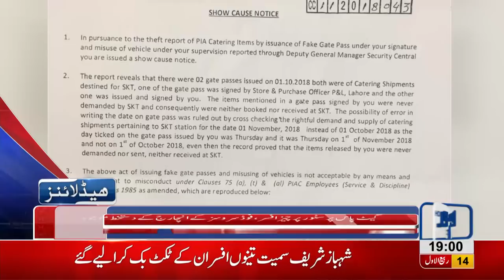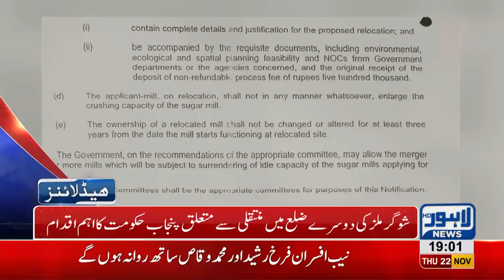07 PM Headlines Lahore News HD – 22nd November 2018